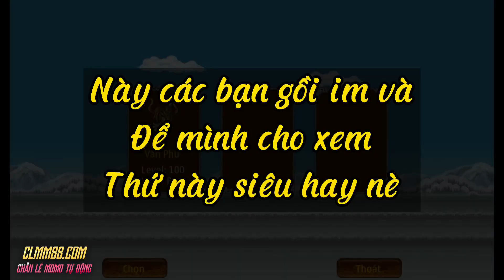Ninja School Lậu | Review hào quang cho anh em chiêm ngưỡng | Tân Talents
❤️❤️BUFFTEAM❤️❤️
❌Đăng ký mất 20k momo or 30k card

Hiện tại sever đã fix chỉ login chỉ cần vào sever team lần đầu còn lần sau vào thẳng sever buffteam

🍭ĐỒ JJJRAI, Jumito + 16 FULL TINH LUYỆN 9
Lồng đèn cá chép +16
mắt +16
Chức Năng

💢 Tải Game và trải nghiệm. Nhiều quá hơm xuể...!❤️

Hé Lộ Chức Năng
♨️Update sắp tới: Full skill hỗ trợ, full hang động, set đồ chuyển sinh và hiệu ứng chuyển sinh

Phân đoạn tại Video

Hong có